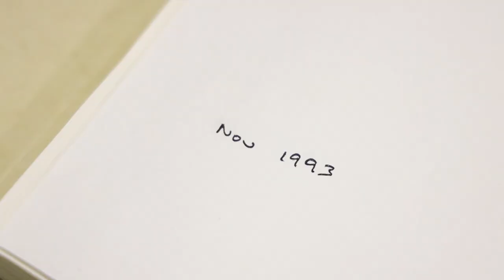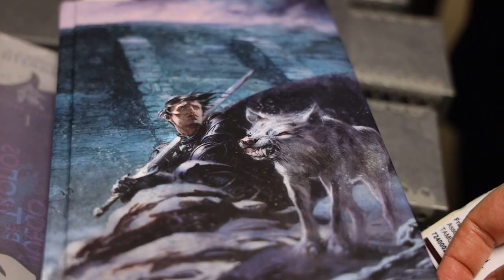The Texas Bucket List - The Game of Thrones Collection At Texas A&M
Over on the Texas A&M campus, you'll find the original works of one George R.R. Martin and you can bury yourself in Game Of Thrones materials making it well worth a stop on The Texas Bucket List.